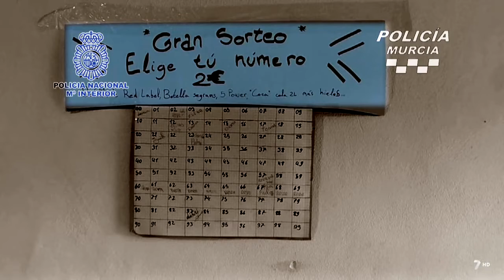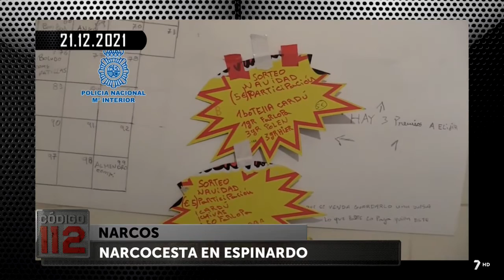Menudeo y cestas de alcohol en Los Casones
Detenido un clan familiar en La Ñora (Murcia) por regentar un punto de venta de droga muy activo, plantar marihuana y sortear cestas de alcohol.